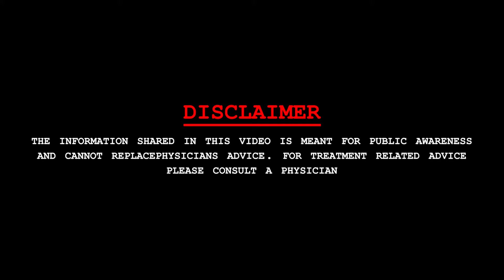शराब का सेवन कैसे बंद करें | शराब पीने की लत छुड़ाने का तरीका। How to Quit Alcohol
क्या मैं अपने आप शराब पीना बंद कर सकता हूं?
दीर्घावधि में, आपके द्वारा पीए जाने वाली शराब की मात्रा में कटौती करना आमतौर पर एक बहुत ही स्वस्थ चीज है। लेकिन इसे कम करना कठिन हो सकता है— पूरी तरह से शराब पीना छोड़ दें । जब भी आप शराब जैसी आदत बनाने वाले पदार्थ का सेवन कम करते हैं, तो आपका शरीर निकासी से गुजरता है।

Dr. Arvind Namdeo
MBBS, MD (MEDICINE)
DNB (GASTROENTEROLOGY)
Gastroenterologist, hepatologist, interventional endoscopist and endosonologist

Director - Shivalaya Hospital, 58,Sumitra parisar, Kolar Rd, Bhopal, Madhya Pradesh 462042
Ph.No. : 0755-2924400